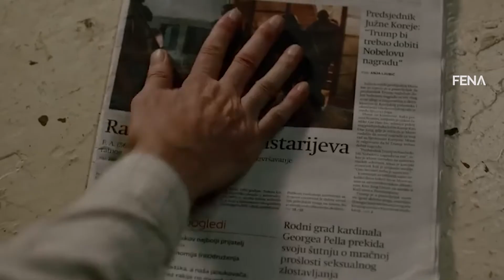Žalica: Nadam se da će "Praznik rada" dostojno zatvoriti ovogodišnji Sarajevo Film Festival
SARAJEVO, 17. augusta (FENA) - Pjer Žalica, autor filma "Praznik rada", koji ima privilegiju da zatvori ovogodišnji 28. Sarajevo Film Festival (SFF), izjavio je za Fenu da je doživljaj 1. maja na ovim prostorima, kao dana opuštanja i razonode, imao smisla, objašnjenja, u prethodnom režimu čiji zadatak je bio da uvjeri ljude da su radnička prava zadovoljena i da samim tim nema razloga za bunt dok "jadnici, kolege radnici u Njemačkoj i Švedskoj, moraju da se bune i traže svoja prava a mi se možemo zabaviti". (Video FENA/Harun Muminović)